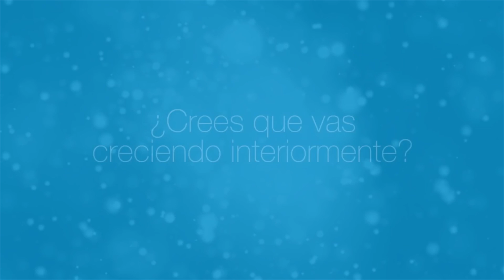Con Jesús En La Noche (24 De Abril De 2017) - Tele VID